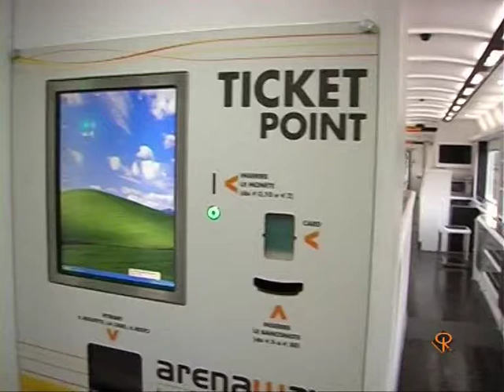Notizie del Giorno Alessandria 10 Novembre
-Alessandria: è partito oggi il primo treno della compagnia Arenaways.
-Arrestata per usura cinquantenne alessandrina.
-Serravalle Scrivia: rubati all'Outlet capi di abbigliamento per un valore di 700 euro.
-Vinchio: il postino Lodovico Simonelli diventa sacerdote.
-Bosco Marengo: incontro con lo scrittore Amos Oz.